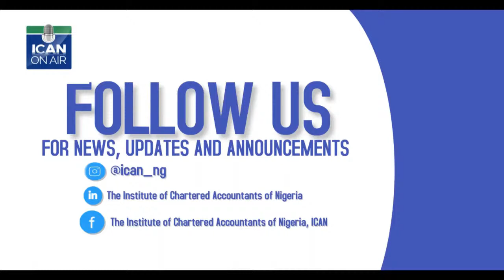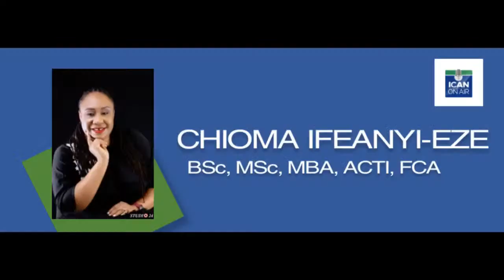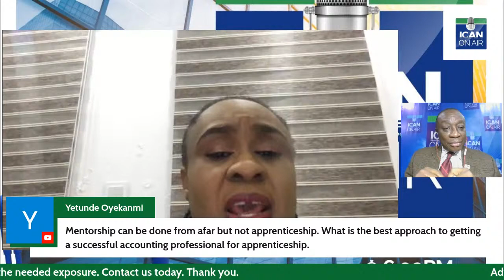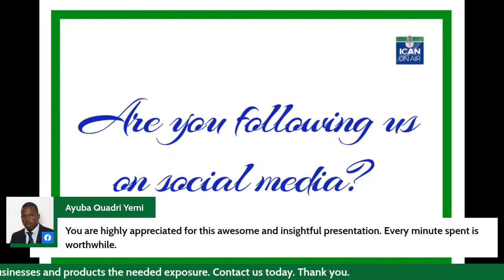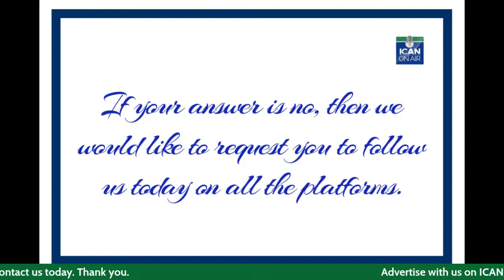Leveraging Accounting Knowledge and Skills To Make Money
OnTuesday 11th January 2022, ICAN ON AIR will be engaging our guest on the show to a topic that we all must spend time to listen to. Topic: LEVERAGING ACCOUNTING KNOWLEDGE AND SKILSS TO MAKE MONEY.

Join us for another amazing time on the show as we host CHIOMA IFEANYI EZE BSc, Msc, MBA, ACTI, FCA. It promises to be a great episode next week tuesday.

Looking forward to seeing you online.